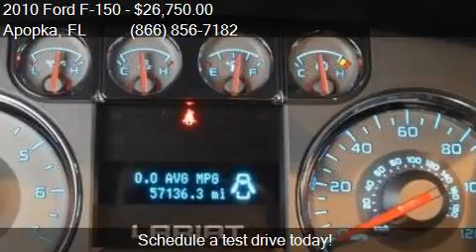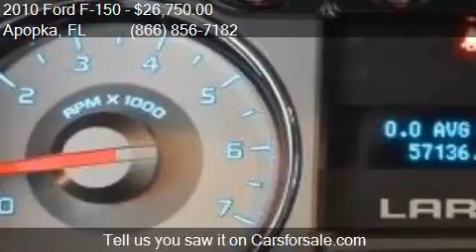2010 Ford F-150 Lariat for sale in Apopka, FL 32703 at MULLI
Engine: 5.4L V8
Transmission: Automatic 6-Speed
Color: Red Candy Metallic Tinted Clea
Mileage: 57134